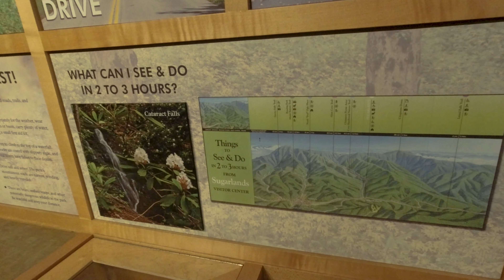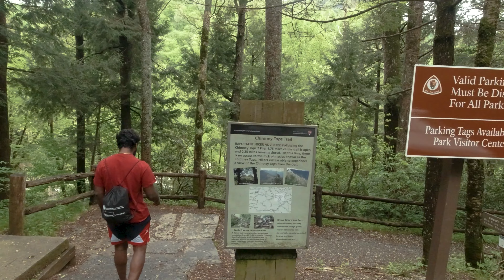Must-See Attractions in Great Smokey Mountains: Chimney Top Trail and Sugarlands Visitor Center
Join me on an adventurous day in the Great Smoky Mountains National Park! In this vlog, we start our journey at the informative and fascinating Sugarlands Visitor Center, where we learn about the park's history, wildlife, and natural wonders. Next, we hike up to the Chimney Tops, one of the most popular trails in the park, offering stunning views of the surrounding mountains. Unfortunately, our plans to visit Rainbow Falls were halted due to a road closure, but we made the most of our day with other exciting activities.

📍 Locations Covered:

Sugarlands Visitor Center
Chimney Tops Trail
🗺️ Day Highlights:

Exploring the exhibits and nature trails at Sugarlands Visitor Center
Hiking the challenging and scenic Chimney Tops Trail
Encountering the unexpected road closure at Rainbow Falls and adjusting our plans

1- Song: Dreamcatcher by Onycs   / onycsmusic